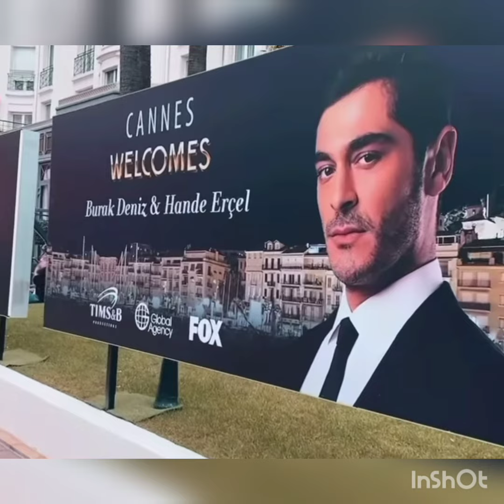BOOM💥HANDE ERCEL AND BURAK DENIZ HAND IN HAND LAST NIGHT IN FESTIVAL 😍